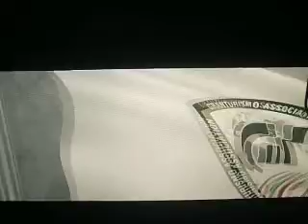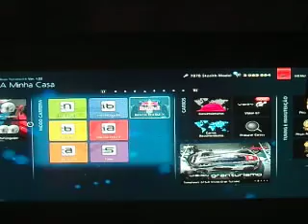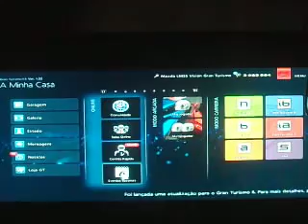GT6 LP 2262- Making money for more cars, Part 22